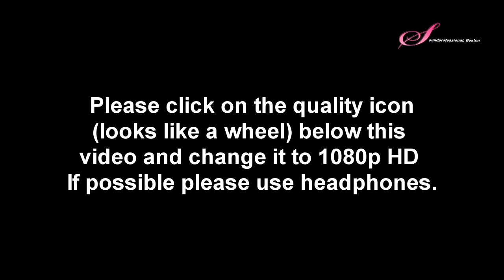Carol Ou Reza Vali “Khojasteh”